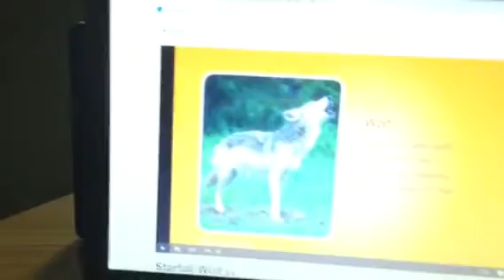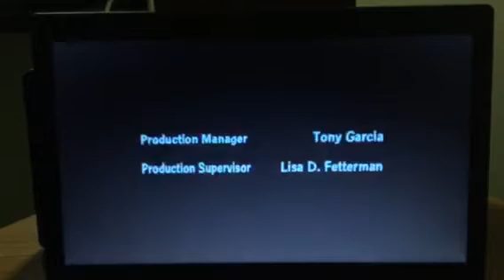Home on the range by Angelina Jolie maleficent movie